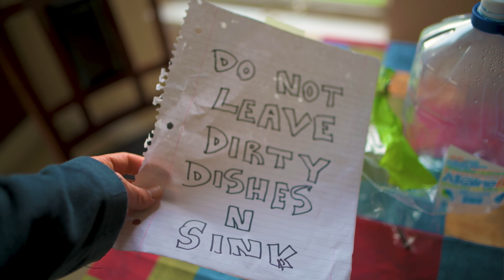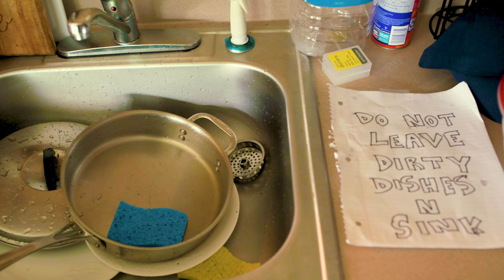Unit 8 Final Film - "Dirty Dishes"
Final film for Editing Video class!